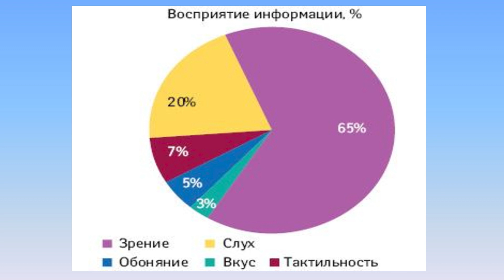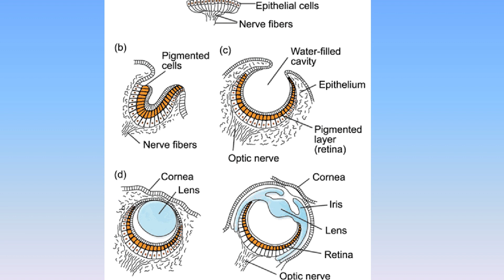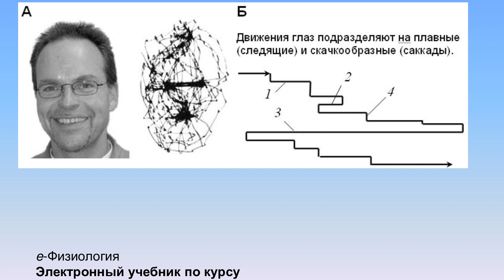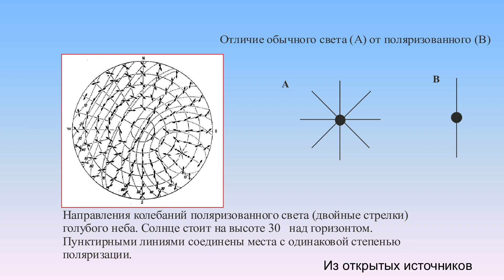Глупов Виктор Вячеславович. Зрение животных